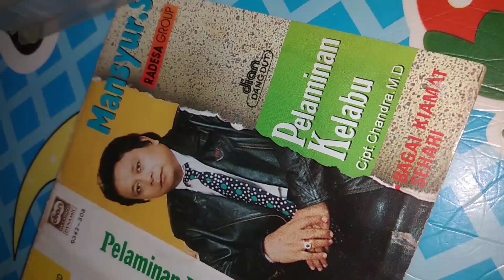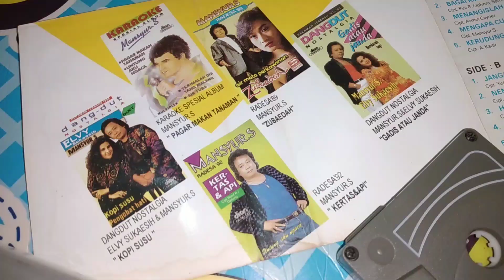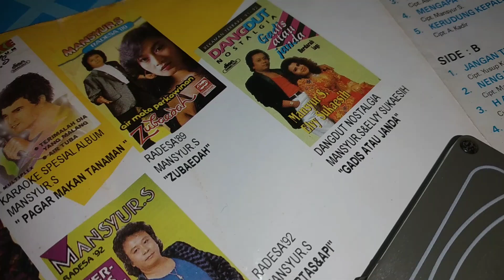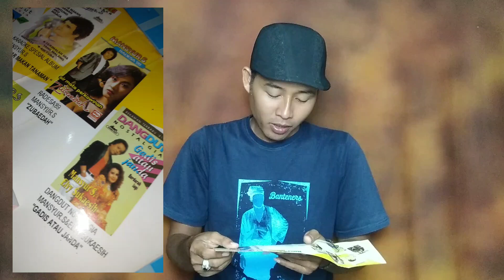Kumpulan Lagu di album PELAMINAN KELABU Mansyur S.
lagu lagu dangdut nostalgia dari ayah Mansyur S, Dalam album PELAMINAN KELABU Yang batas edarnya ditahun 1994.

ada lagu lagu yang luar biasa ngetop di album pelaminankelabu ini.